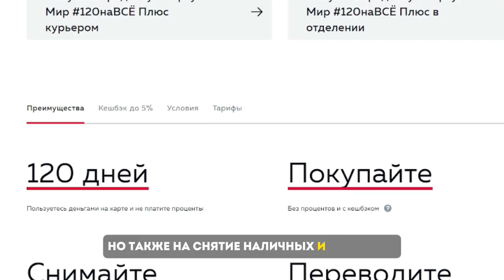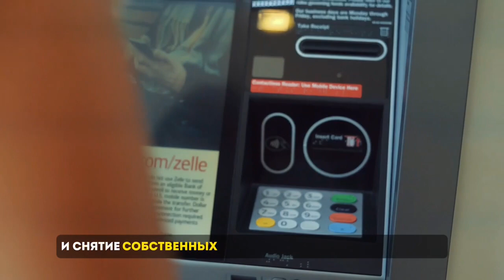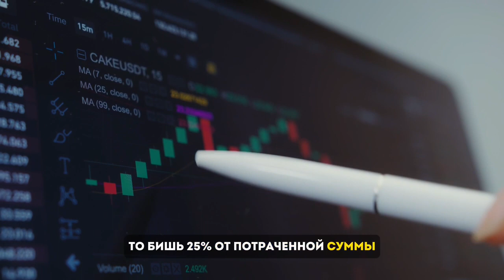🔥 ПЛЮСЫ И МИНУС КРЕДИТКИ РОСБАНКА 120днейНАвсе: 2.500 рублей кэшбэк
🖐 Приветствую дорогой зритель, в этом видео, у нас на обзоре топовая кредитка РосБанка 120днейНАвсе, разберем ее плюсы и минусы. А так же расскажем про акцию кэшбэк 2.500 рублей.

🔗 Оформить кредитку Росбанка (🎁 2.500 Р. кэшбэк)

- Оформляй так же другие карты -

👉 Кредитка Тинькофф Платинум (🎁 Вечное бесплатное обслуживание)

👉 Кредитка Газпромбанка (🎁 180 дней без %)

👉 Кредитная Альфа Карта (🎁 365 дней без %)